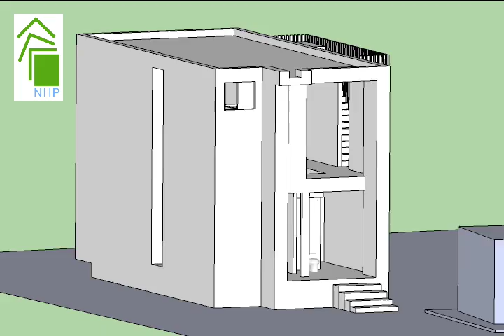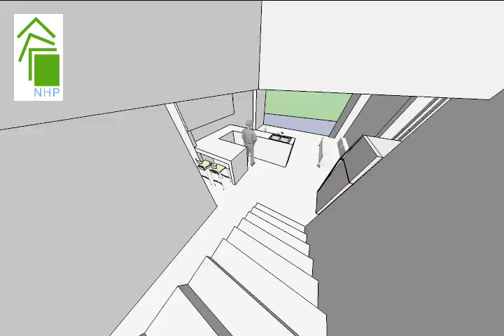Walk Through of Box Style Home Building in Bangkok, Thailand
A new home being built in Bangkok, Thailand and featured in NewHomePages.com